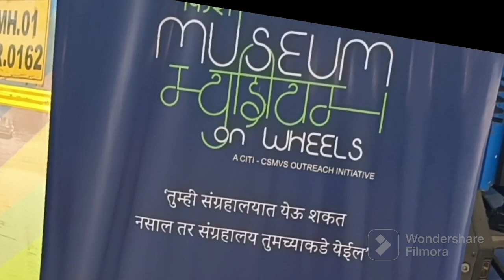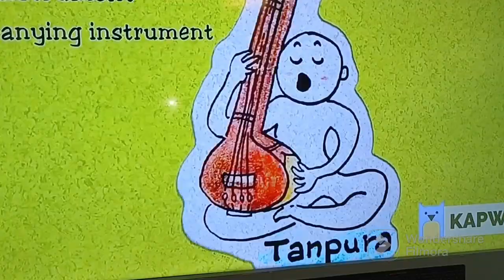अचानक SCHOOL🏫 में बुलाया🙄|बच्चों का Result देखने के लिए 🤔|Result अच्छा हुआ😊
अचानक SCHOOL🏫 में बुलाया🙄|बच्चों का Result देखने के लिए 🤔|Result अच्छा हुआ😊|vlogs dailyblogs |@BeautyOfLifeWithSupriya |@probaseghorkonna2712 |@ManojDeyVlogs |@TheSangwanFamily |@IndianmominDubai |@GaonkiShanti |@vijayriyavlogs4906 |@SoumaliVlogz |@archanaroy2807 |@RangilaFamilyVlogs |@HappyHomemakingwithAmrita

अचानक SCHOOL🏫 में बुलाया
बच्चों का Result देखने के लिए
Result अच्छा हुआ
#‎probaseghorkonna2712
#‎ManojDeyVlogs
#‎TheSangwanFamily
#‎IndianmominDubai
#‎GaonkiShanti
#‎vijayriyavlogs4906
#‎SoumaliVlogz
#‎archanaroy2807
#‎RangilaFamilyVlogs
#‎HappyHomemakingwithAmrita

Hi friends I am Supriya . I hope you will enjoy my daily vlog.